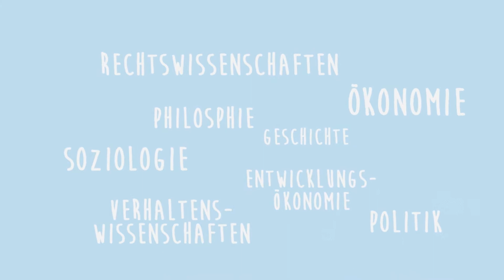D-GESS Science in Perspective, ETH Zürich